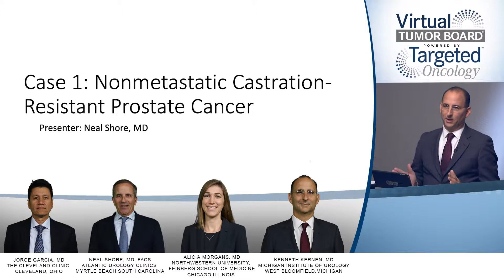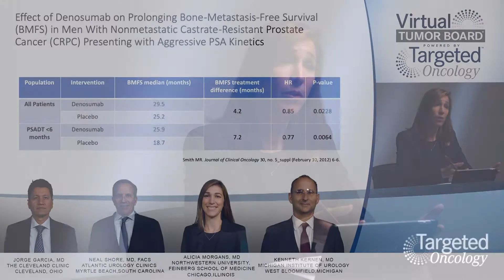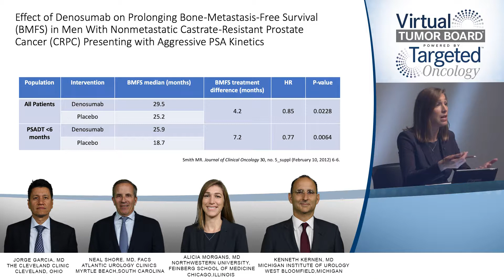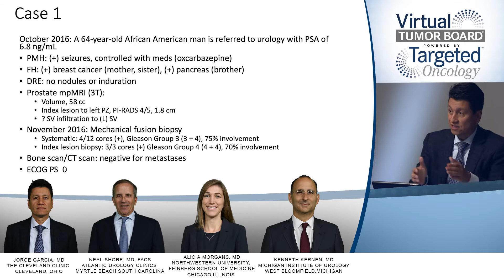Case 1: The Importance of PSA Doubling Time in Prostate Cancer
Experts discuss the importance of PSA doubling time as a prognostic marker in nonmetastatic castration-resistant prostate cancer.